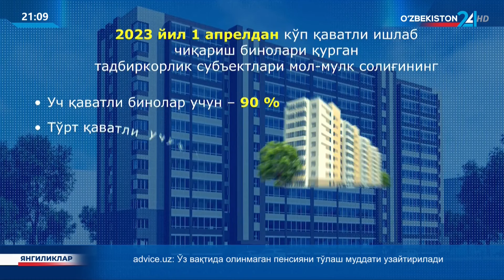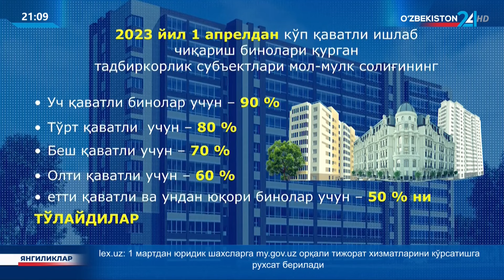Президент қарорига шарҳ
Қишлоқ хўжалигида аҳоли бандлигини янада ошириш ва ер участкаларидан самарали фойдаланиш чора-тадбирлари тўғрисида